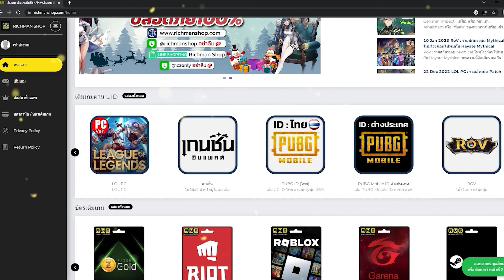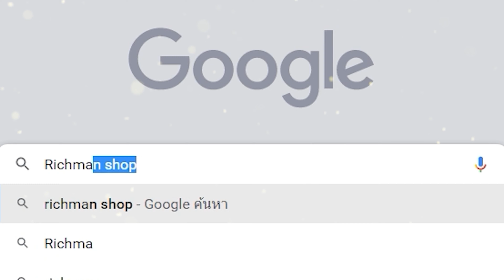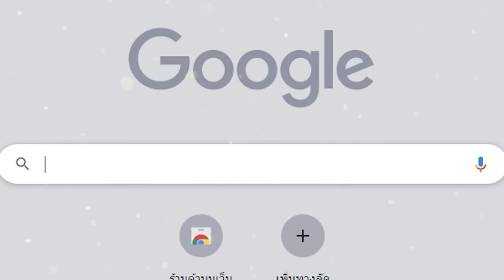One Piece Fighting Path เกมมือถือวันพีชต่อสู้ Open World PVE PVP ออนไลน์ได้เปิดให้เล่นแล้ว!